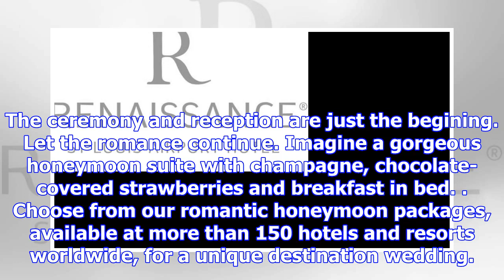Renaissance st. louis airport hotel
The ceremony and reception are just the begining. Let the romance continue. Imagine a gorgeous honey...